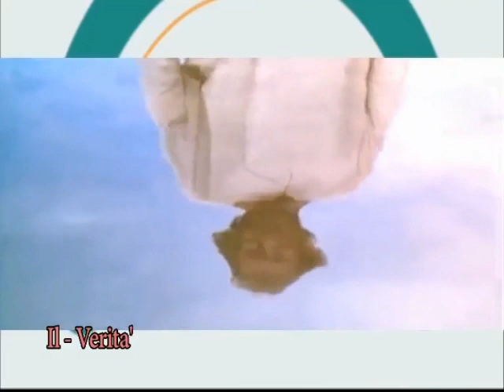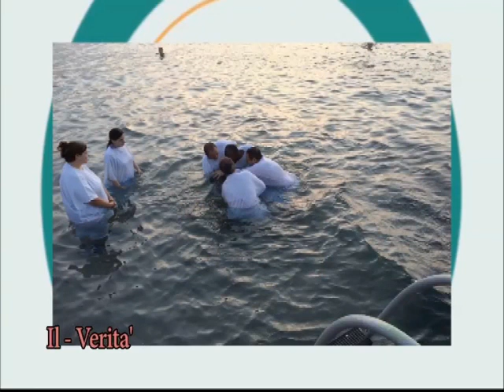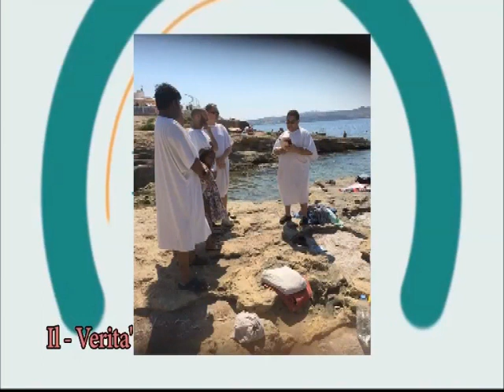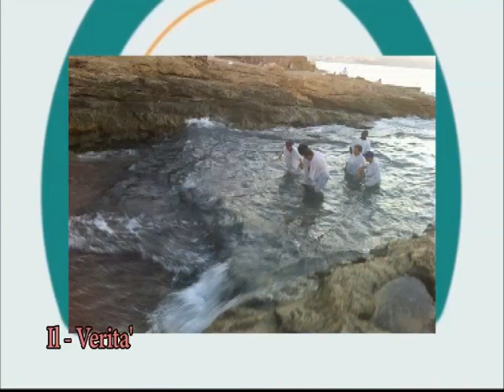Il-Verita' - Ep. 19 Il-Magħmudija issalvak?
Interessanti immens li nkunu nafu eżatt xi tfisser il-magħmudija hija kmand mingħand il-Mulej, Ġesu' Kristu.

Tgħodd li nitgħamdu bħala trabi?

Mistieden: Pastor Vince Fenech

Kanzunetta: Voglia Respirare Il Tuo Amore Nel Mio Cuore Signor
Kliem u mużika: Bro. Anthony Zarb Dimech
Kantata, kor, arraġamenti mużikali u rrekordjar: Phyllisienne Brincat
Ġo: Sweet Notes, Recording Studio, Malta

Produzzjoni u preżentazzjoni tal-programm: Phyllisienne Brincat
Direzzjoni televiżiva: Wilfred Caruana
Camera man: Manuel Dingli